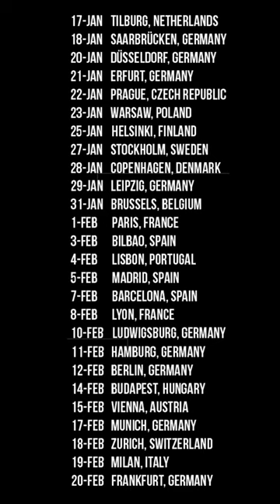Heaven Shall Burn - The Battle of Riga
Heaven Shall Burn in Riga on 01/24/2023

Join the pit! We are on tour all over Europe.

HEAVEN SHALL BURN - TRIVIUM - OBITUARY - MALEVOLENCE

12.01.23 TH United Kingdom          Glasgow      O2 Academy
13.01.23 FR United Kingdom           Birmingham     O2 Academy
14.01.23 SA United Kingdom          Manchester     O2 Victoria Manchester
15.01.23 SU United Kingdom          London             Hammersmith Apollo
17.01.23 TU Netherlands                  Tilburg             O13
18.01.23 WE Germany                  Saarbrücken     Saarlandhalle
20.01.23 FR Germany                  Düsseldorf      Mitsubishi Electric Halle
21.01.23 SA Germany                  Erfurt              Messe
22.01.23 SU Czech Republic          Prague             Forum Karlín
23.01.23 MO Poland                          Warsaw             Stodola
24.01.23 TU Latvia                          Riga              Melna Piektdiena
25.01.23 WE Finland                          Helsinki             House of Culture
27.01.23 FR Sweden                          Stockholm      Fryshuset Arenan
28.01.23 SA Denmark                  Copenhagen     Amager Bio
29.01.23 SU Germany                  Leipzig             Haus Auensee
31.01.23 TU Belgium                          Brussels             AB
01.02.23 WE France                          Paris              L'Olympia
03.02.23 FR Spain                          Bilbao              Santana 27
04.02.23 SA Portugal                          Lisbon             Sala Tejo
05.02.23 SU Spain                          Madrid             La Riviera
07.02.23 TU Spain                          Barcelona       Razzmatazz
08.02.23 WE France                          Lyon              Le Transbordeur
09.02.23 TH France                          Strasbourg      Le Laiterie
10.02.23 FR Germany                  Ludwigsburg     MHP Arena
11.02.23 SA Germany                  Hamburg      Sporthalle
12.02.23 SU Germany                  Berlin              Verti Music Hall
14.02.23 TU Hungary                          Budapest      Barba Negra
15.02.23 WE Austria                          Vienna             Gasometer
17.02.23 FR Germany                  Munich             Zenith
18.02.23 SA Switzerland                  Zurich              Samsung Hall
19.02.23 SU Italy                           Milano             Alcatraz
20.02.23 MO Germany                 Frankfurt            Jahrhunderthalle

Video by Giacomo Giorgi for Sundial Mill